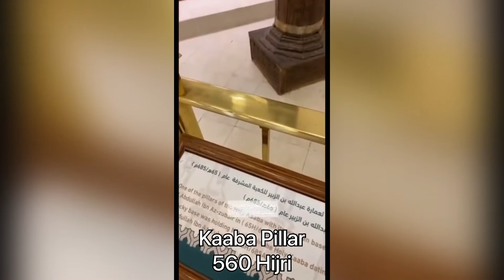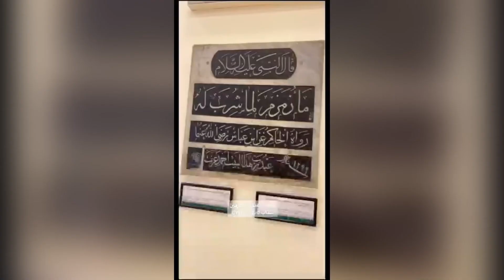Makkah Museum 🕋 Must Visit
Almost all things are 700 years ago